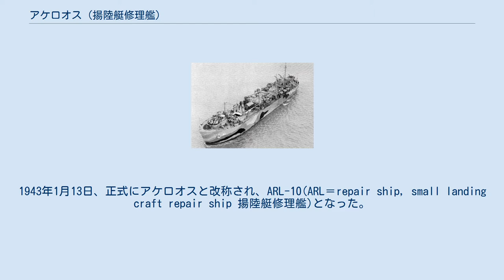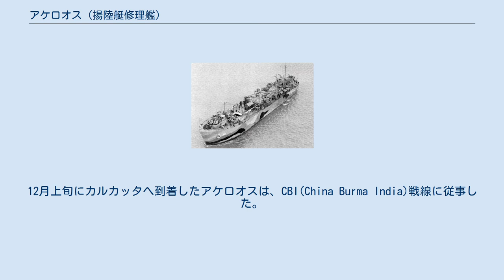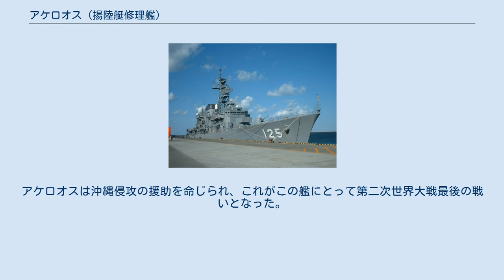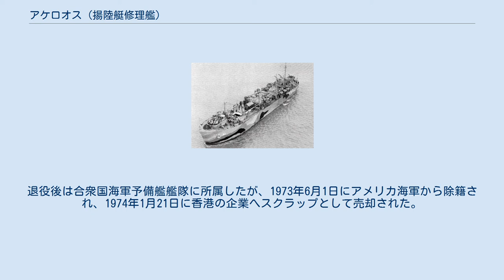アケロオス (揚陸艇修理艦)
アケロオス(USS Achelous, ARL-1)は、第二次世界大戦時に使用されたアメリカ海軍の揚陸艇修理艦である。
艦名はギリシア神話の神アケローオスから取られた。
 アケロオスは1942年8月15日にアメリカ・ペンシルバニア州ピッツバーグのドラヴォ・コーポレーションによってLST-10 (LST＝landing ship, tank 戦車揚陸艦)として起工された。
11月25日にドラヴォ・コーポレーションのチーフエンジニアの妻であるジョージ・F・ウルフ夫人の後援の下、進水した。
1943年1月13日、正式にアケロオスと改称され、ARL-10(ARL＝repair ship, small landing craft repair ship 揚陸艇修理艦)となった。
1943年4月2日、アメリカ・ボルチモアで臨時司令B・N・ワード海軍大佐の下アメリカ海軍に就役した。
その後、ウォルター・リンジーズ海軍大尉に指揮は引き継がれた。
 アケロオスは1943年4月22日から4月28日まで供給品を受け取るためチェサピーク湾に停泊した。
北アフリカに向かう第28護送船団とともに湾を離れたアケロオスは、途中5月2日から5月9日までバミューダ諸島に滞在し、5月26日にアルジェリアのオランへ到着した。
 6月1日にチュニジアのビゼルトに移り、7月14日まで揚陸艇に様々な整備を施した。
ハスキー作戦の支援をしたアケロオスは、7月15日から8月4日まで、揚陸艇の修理の為リカータに滞在した。
8月15日にビゼルトへと戻ったアケロオスは、翌3日間2回にわたってドイツの空襲に遭った。
その際、アケロオスの艦載砲は2機のドイツ軍機を撃墜している。
9月中旬、イタリア・パレルモに一週間立ち寄った。
10月16日に護送船団UGS-19とともに航行し、23日にエジプト・ポートサイドを経由して25日にはスエズ運河を通過、そのままエリトリアのマッサワへ向かった。
10月31日に到着したアケロオスは、マッサワにあるイギリスの浮き乾船渠に入った。
11月4日に船渠を離れたアケロオスはインドへと向かった。
12月上旬にカルカッタへ到着したアケロオスは、CBI(China Burma India)戦線に従事した。
 1944年前半にインドを出発したアケロオスは地中海へ向かった。
7月、揚陸艇修理艦はフランス南海岸侵攻に備えた。
8月中旬にはフランスの沖合に停泊し、作戦に従事する揚陸艇のためのポンツーン型乾船渠の準備に当たった。
1944年は大部分が地中海での作戦行動にあてられている。
しかし後半には再び太平洋へと活動域が戻り、ジブラルタル海峡やパナマ運河などを経由することになった。
1945年3月7日にパナマ運河を通過し、4月24日にエニウェトク環礁へ到着した。
アケロオスは沖縄侵攻の援助を命じられ、これがこの艦にとって第二次世界大戦最後の戦いとなった。
戦争終結後西海岸へ帰還、1947年1月に退役した。
退役後は合衆国海軍予備艦艦隊に所属したが、1973年6月1日にアメリカ海軍から除籍され、1974年1月21日に香港の企業へスクラップとして売却された。
 第二次世界大戦時の功績を称え、従軍星章2個が贈られた。